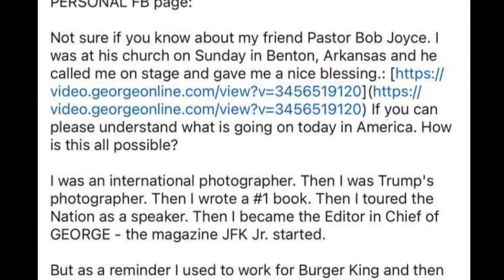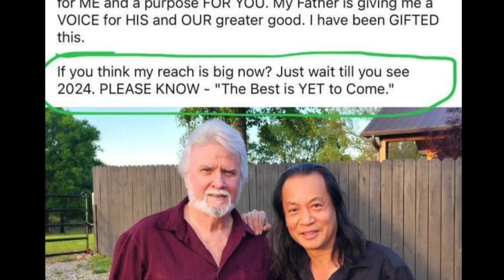⚡️TCB Update⚡️October 1st 2024: Bob Joyce, Gene Ho & George Magazine Latest News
In today's ⚡️TCB Update⚡️ we dive into the latest happenings around Pastor Bob Joyce, his rising influence in Christian communities, and how Gene Ho continues to shape George Magazine with faith-driven content. Discover the synergy between Bob Joyce's powerful ministry and the growing appeal of George Magazine as a platform for both faith and political discussions. Tune in to learn about the exciting developments as these influential figures reach more audiences with their inspiring messages.

Bob Joyce, Gene Ho, George Magazine, Christian Ministry, Faith-driven content, Bob Joyce sermons, Gene Ho podcast, Christian news, George revival, conservative news, October 2024 update, Pastor Bob Joyce music, George Magazine 2024, TCB Update.

You're invited to join me on whichever social apps and channels are the most convenient for you.

My primary music channels on YouTube and Rumble are both @MattSavina.  My newest secondary Rumble channel 'Matt Savina Studio' will be used for impromptu livestreaming so that the 24/7 music streams on Rumble @MattSavina and @GraceWave can continue running.

Here's the link for GRACE WAVE, our brand new Contemporary Christian Radio station on Rumble. Now livestreaming 24/7

THANK YOU for supporting on Rumble (MattSavina) and also my channel on Telegram

If you'd like to see the extra services I offer, join my VIP community, and/or support my ongoing music productions you can use this link to check it all out. THANK YOU:) ☕️

Use the links below or search your favorite music streaming app to find it.  Thanks for listening!